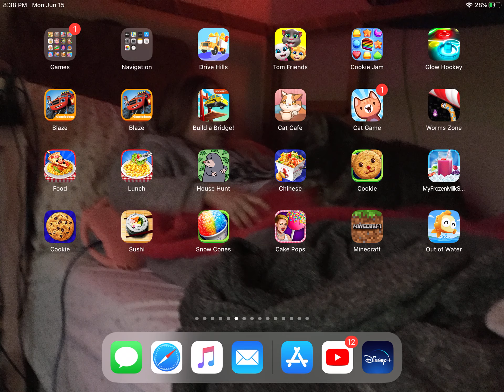Fish Out Ouf Water!